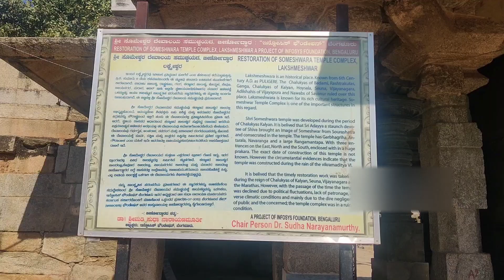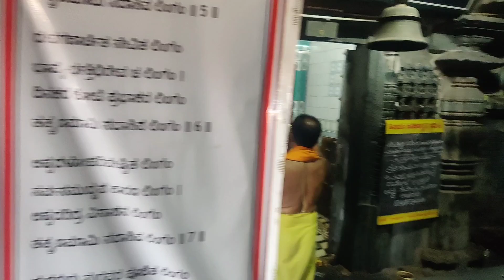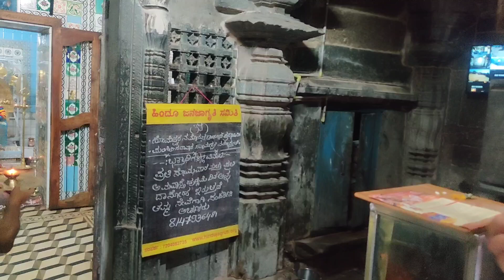ಲಕ್ಷ್ಮೇಶ್ವರ ಸೋಮೇಶ್ವರ ದೇವಸ್ಥಾನ | Lakshmeshwara | ಶಿವನು ವೃಷಭಾರೂಢನಾಗಿರುವ ದಕ್ಷಿಣ ಭಾರತದ ಏಕೈಕ ದೇವಸ್ಥಾನ